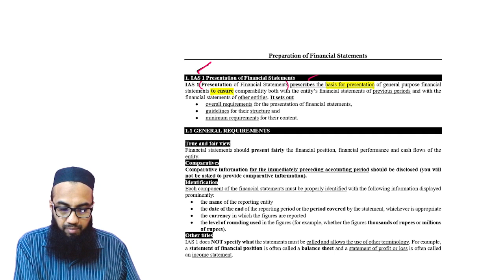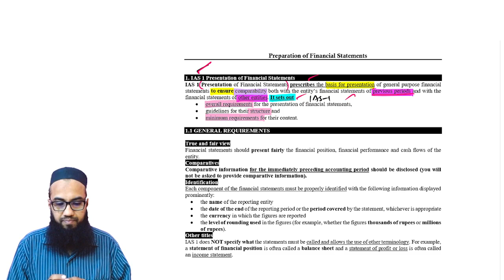FS Theory | IAS 1 set out requirements| PRC-04 | CA Demo Lectures | Nearpeer | Sir Wasim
Nearpeer is committed to providing quality & affordable education to everyone.

 This is the vision of Nearpeer & dream of its founders.
 We’re providing CA Demo Lectures so that you can have a glimpse of quality that our instructors deliver